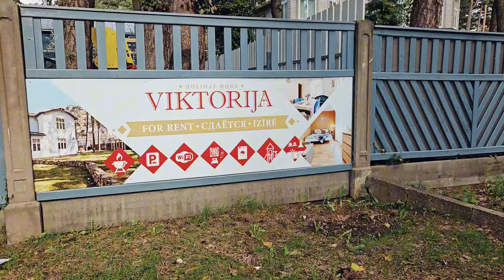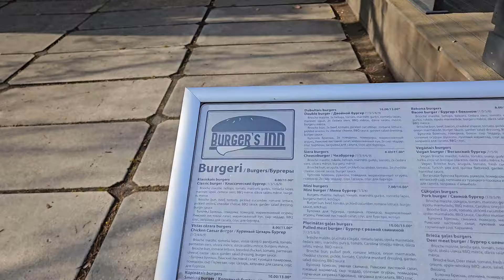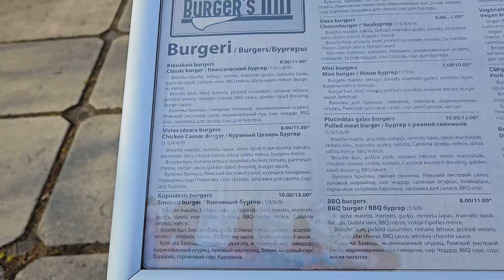Юрмала. Улица ВИКТОРИЯС для подписчицы ОЛЬГИ